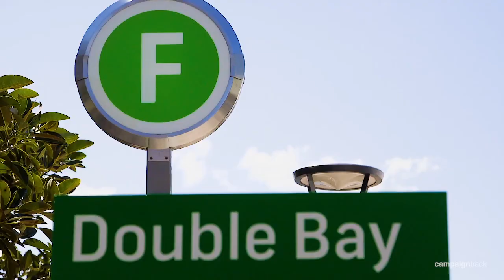Property Video for 13/2 Holt Street, Double Bay